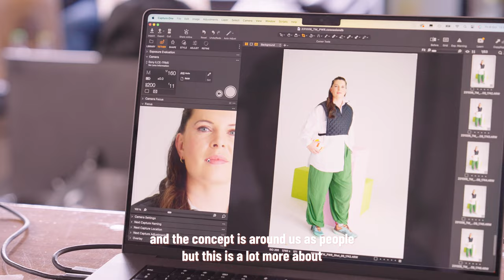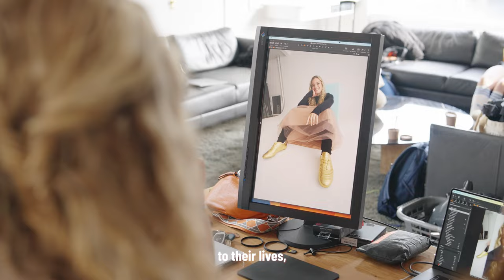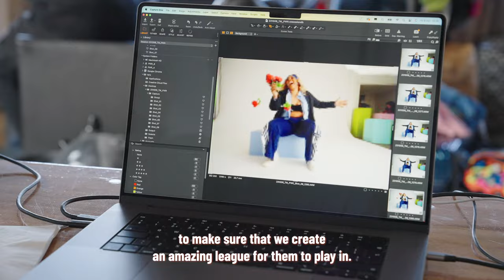Reinventing Women's Rugby | POWERED DIFFERENTLY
Ahead of the opening weekend of the new season, Allianz Premiership Women’s Rugby (PWR), in partnership with Getty Images, is aiming to change perceptions of women’s rugby by unveiling a curated photo series championing 10 of the game’s stars.

The campaign, Powered Differently, shot by Tara Moore for Getty Images, is 100% powered by women to capture the stories of incredible rugby players with a range of body types and ethnicities from PWR clubs across the UK. The campaign has been created with an intentional and inclusive lens to visual storytelling for women and girls in sport.

The imagery showcases women’s rugby in a new light, highlighting the powerful diversity that exists in the PWR, where any woman can find a representation of themselves on the pitch.